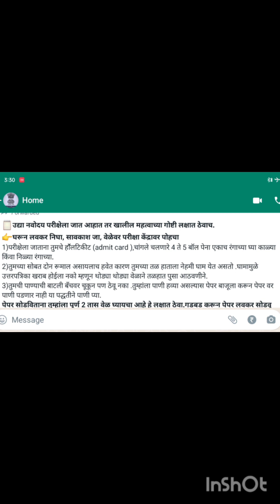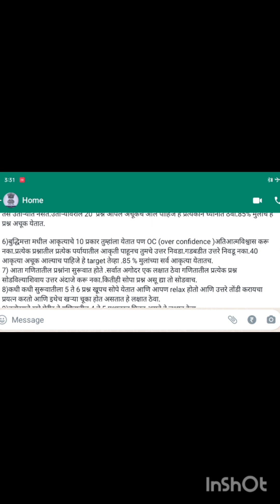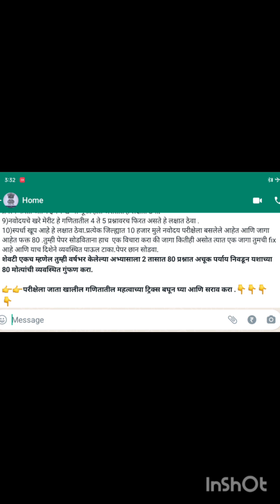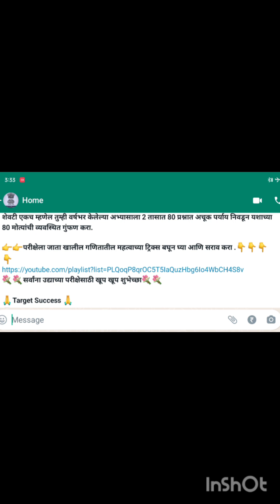नवोदय परीक्षेच्या दिवशी घ्यायची काळजी |Navodaya Exam today tips & Triks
नवोदय परीक्षेच्या दिवशी घ्यायची काळजी |Navodaya exam ke din kya kare